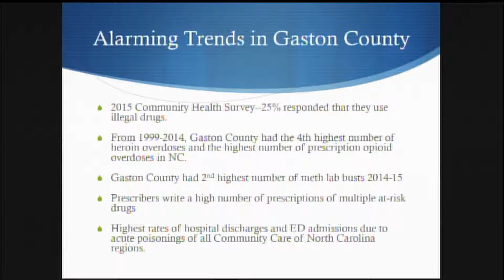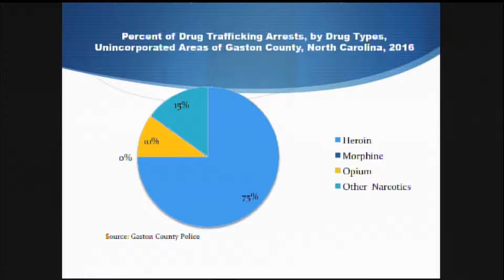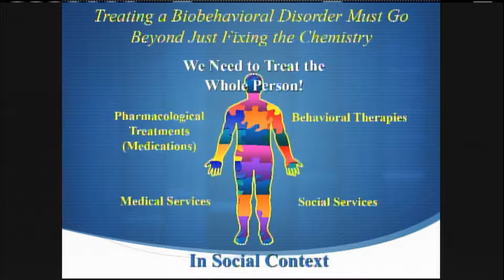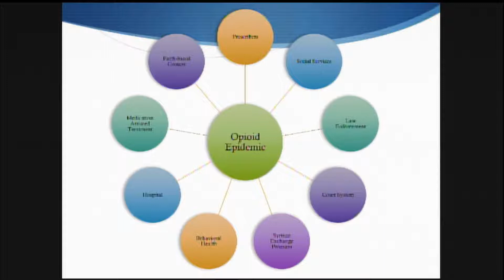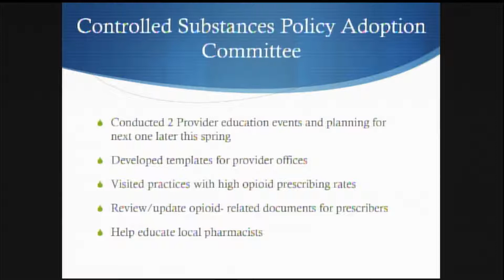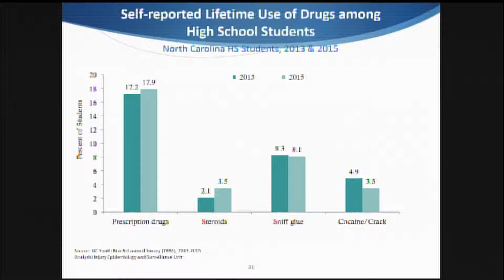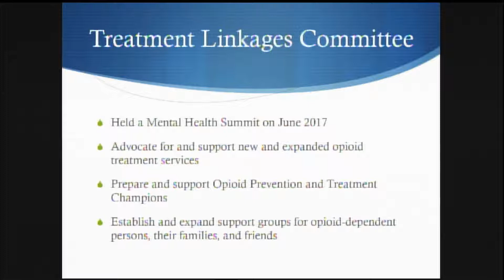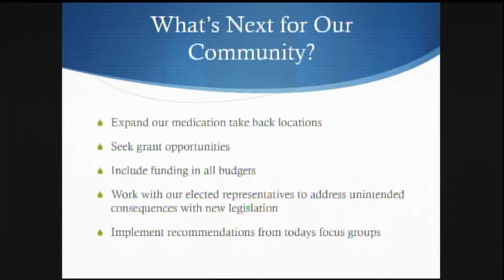Taormina PPT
Description